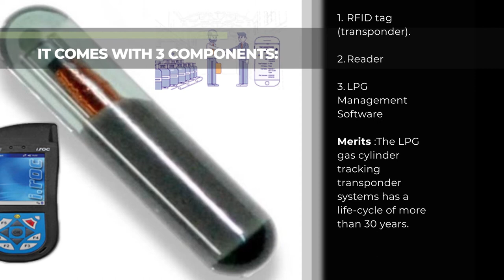Real Time Tracking System Software (RTTSS) for LPG gas Cylinders.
Tikvah Solutions Introduces RTTSS for LPG gas cylinders. This enables transparency in asset tracking and guarantees 99% safety.
Features:
1. Built in user friendly software for asset tracking, inventory record, recording the number of refills, lifespan of the cylinder etc
2. Intelligent map optimization software that helps in tracing  gas cylinders at real time.
3. Database inventory tracking records  from one station to other stations, and lastly to the clients and vice versa.

NOTE:
The software can also be used to track medical gas cylinders.